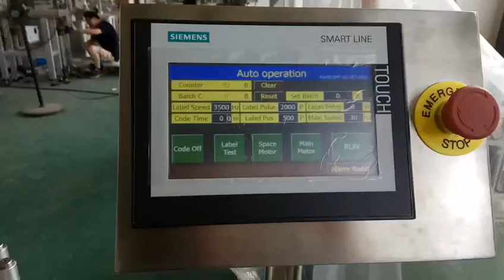small nail pilish bottle wrap around labeling machine --Shanghai SKILT Machinery Company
Professinal manufacturer for AUTO Labeling machine for 19Years.
SKILT cooperate with German Avery since 2015 , use the worldclass labeling enginee , have confident can be your most trusted partner！